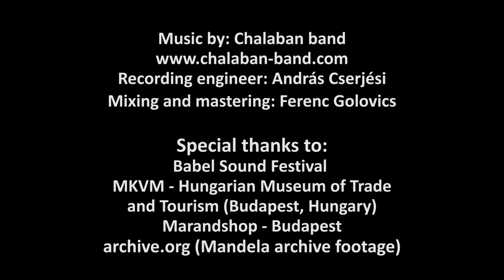Chalaban - MADIBA (Hommage to Nelson Mandela)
the song writen by Chalaban band

recording engineer: András Cserjési
mixing and mastering: Ferenc Golovics

editor: Csaba Monory
DP: Péter Dömötör
camera: Attila Major,  Ákos Vértes
lights: Lászó Heves

special thanks to:

MKVM - Hungarian Museum of Trade and Tourism (Budapest, Hungary)
Marandshop - Budapest